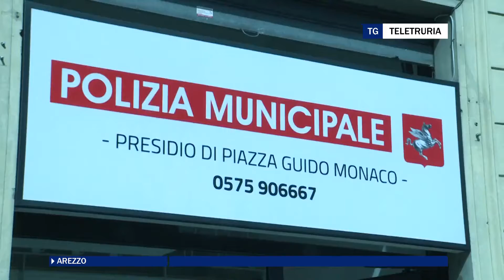Giostra, braccialetti anti assembramento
Braccialetto anti assembramento e salta fila per assistere alla 140esima edizione della Giostra del Saracino, domenica 5 settembre ore 17.00, e alla Prova Generale, venerdì 3 settembre ore 21.30. Nelle giornate di domani, giovedì 2, e venerdì 3 settembre per la Prova Generale e di sabato 4 e domenica 5 settembre per la Giostra del Saracino, saranno allestite due postazioni -  alla Polizia Municipale in Piazza Guido Monaco e in via Bicchieraia 26 fuori dall’ingresso dell’Ufficio Giostra del Saracino - ove i titolari dei biglietti potranno recarsi per il controllo del Green Pass. Una volta verificata la validità della Certificazione Verde Covid-19 ed esposto il biglietto,  sarà rilasciato un braccialetto che permetterà di accedere direttamente alle tribune di Piazza Grande senza necessità di controllo della Certificazione Verde all’ingresso. Un sistema per sveltire le operazioni di accesso del pubblico evitando file e assembramenti. Agli accessi saranno allestite due file: una prioritaria per chi si è munito di braccialetto che dovrà semplicemente esibire il tagliando acquistato e un’altra riservata a coloro che dovranno effettuare il controllo del green pass.I braccialetti sono diversificati per la Prova Generale e la Giostra del Saracino per cui chi è in possesso del biglietto per entrambi gli eventi dovrà ripetere l’operazione di controllo green pass due volte (giovedì o venerdì per la Prova Generale - sabato o domenica per la Giostra).  I braccialetti per la prova generale si ritirano giovedì dalle 15 alle 18 e venerdì dalle 10 alle 14 e dalle 15 alle 18  alla sede della polizia municipale in Guido Monaco,  e in via Bicchieraia con lo stesso orario. I braccialetti per la Giostra si ritirano sabato dalla polizia municipale dalle 10 alle 14 e dalle 15 alle 18 e domenica dalle 10 alle 15.30. Oppure in via Bicchieraia sabato dalle 10 alle 14 e dalle 15 alle 18 oppure domenica dalle 10 alle 13.